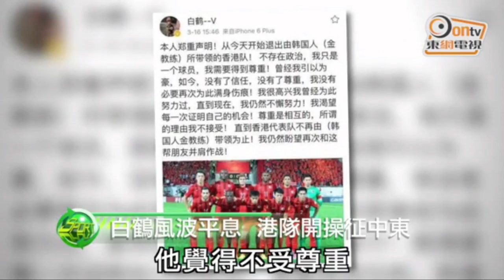本地波 ep28 - 致金判坤：知唔知個醜字點樣寫呀？ - 20170325b